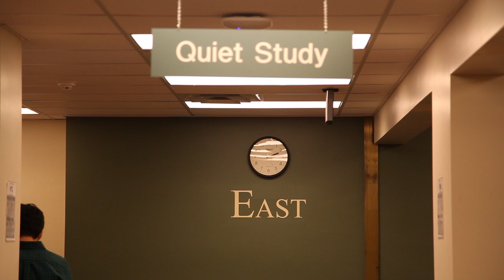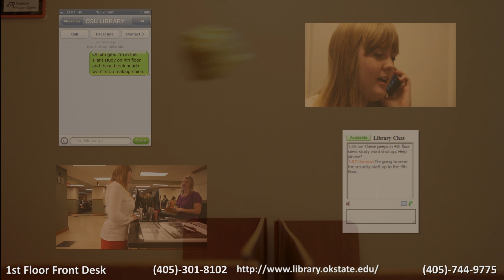Don't Be That Guy...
Having trouble with that loud guy in quiet study? You can report noise at the library by text, call, chat or in person at the front desk.

Acting Credits:
Austin Bowles
Amber Parsoneault
Emily Nielsen

Voice Credit:
Garrett Hondronastas